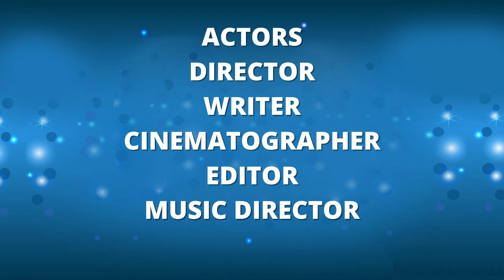Concept Intro Gujarati | Gujarati Cinema Premier League | 8EPH | Ft Malhar Thakar & Aarohi Patel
The ‘Gujarati Cinema Premier League Season One’ is an initiative to recognize the idea of short films culture in the regional cinema & popularize the work of aspiring & experienced film makers along with artists from across the Gujarat state.  GCPL is all set to  begin the exciting journey keeping in mind the development of Gujarati Cinema and its contribution in the film fraternity by providing a platform for all kinds of artists to come forward and showcase their talents.

Actor - Malhar Thakar
Actres - Aarohi Patel
Video Presenter - Veeral Hanj